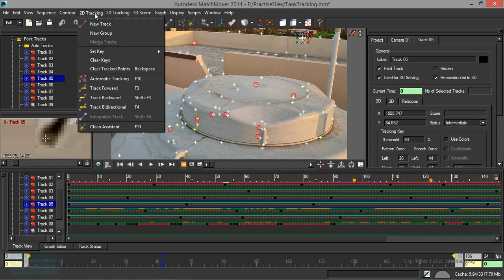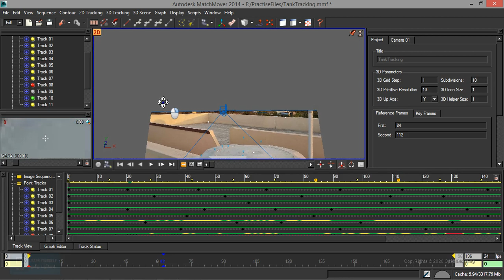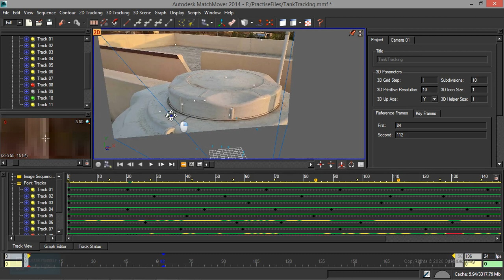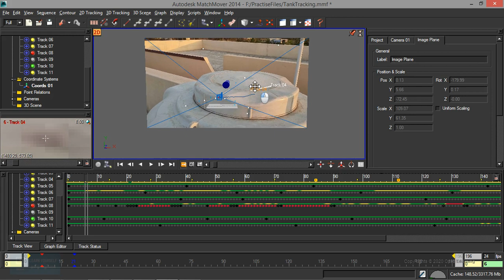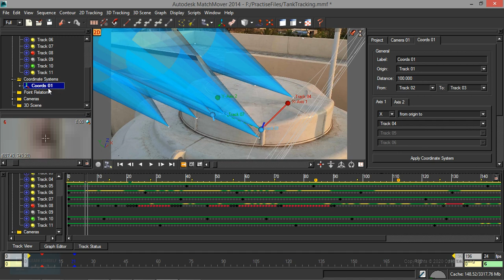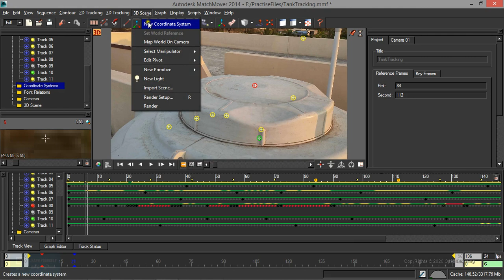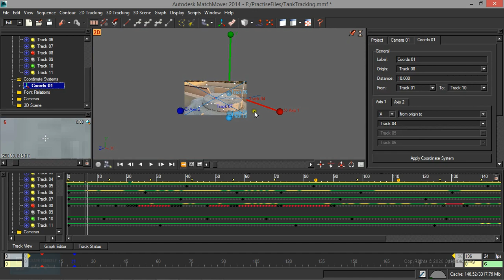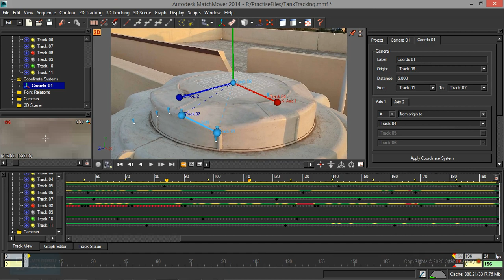Match Mover tutorial for Beginners | Removing bad Tracking | Lesson 9/11 | Tamil Tutorial